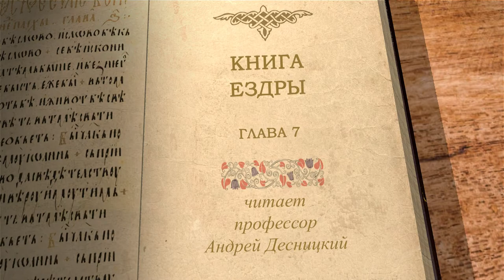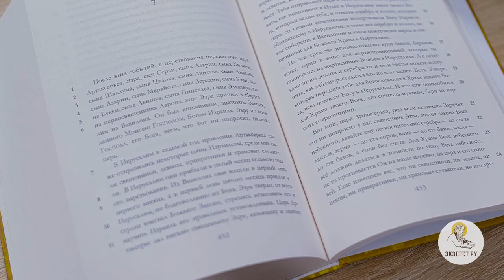Книга Ездры. Глава 7. Андрей Десницкий. Ветхий Завет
В 7 главе появляется сам Ездра. Восстановлен храм, есть закон, чего же не хватает? Не хватает живого человека, который мог бы оживить образ жизни по Божьему закону. И вот в Иерусалим из Вавилона приходит Ездра, из рода первосвященника Аарона. "Ездра от всего жизни взыскал закона Божьего" и он и стал тем, кто может возродить живую веру и жизнь в ней.
Седьмая глава Книги Эзры, – как я назвал ее в своем переводе, – или Первой Книги Ездры, как она называется обычно в старых переводах, для библейского портала Экзегет. Читаю свой перевод с небольшими комментариями.
На сцену вводится главный герой книги. Седьмая глава из 10. Не поздно ли? Уже две трети прошло… Давайте встретим его, а потом постараемся понять – почему так?
Не случайно его генеалогия возводится к первосвященнику Аарону.
… этот Эзра пришел в Иерусалим из Вавилона. Он был книжником, знатоком Закона, данного Моисею Господом, Богом Израиля. Эзру по воле Господа, Бога его, всем, что тот ни попросит, наделял Царь.
В предыдущих главах говорится, как израильтяне отправились восстанавливать свой Храм и город Иерусалим. И вот, в 5-й главе, мы видим, что всё уже восстановлено. Хотя, наверное, не до конца, но, тем не менее, Богослужение началось.
Эзра приходит на все готовое? Я бы не сказал. Пока что появилась только сцена, только здание, в котором должно произойти главное. И вот приходит Эзра как человек, который должен наладить жизнь в этом зале.